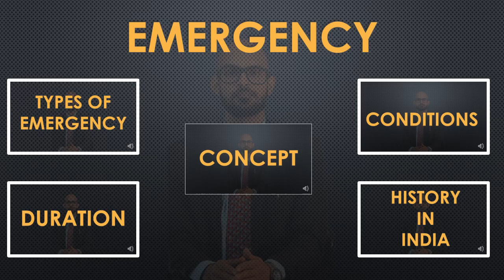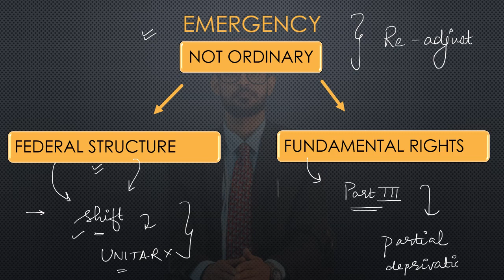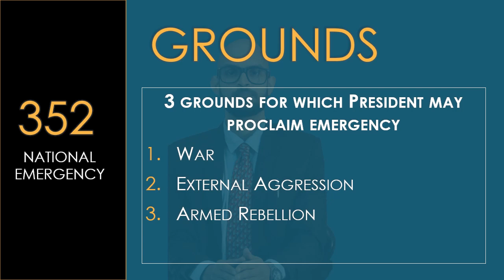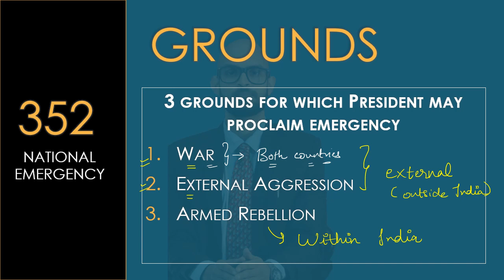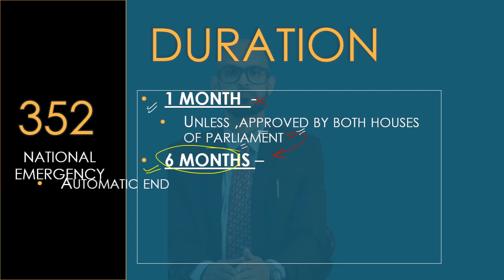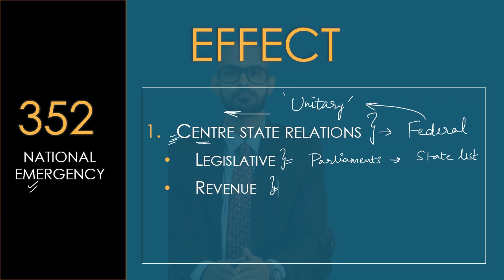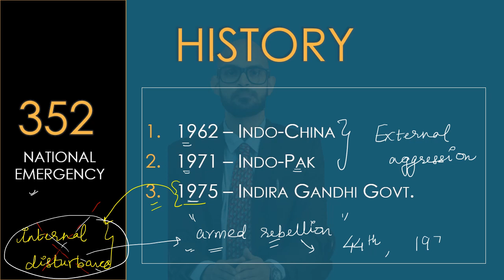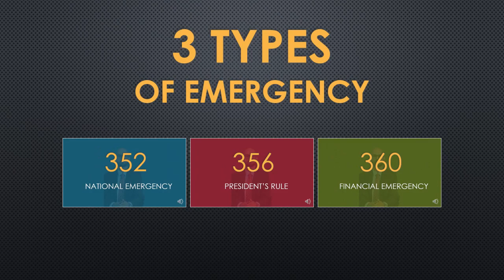Types of EMERGENCY - Constitution of India - Part 1 - UPSC/ Judiciary Exam - Online Law Classes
See Part 2 of the video as well